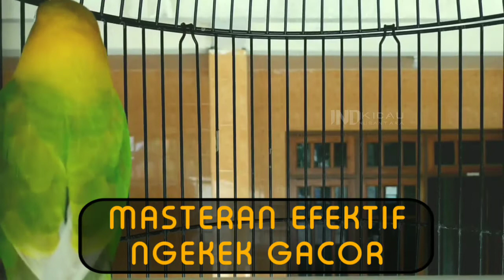LOVEBIRD NGETIK SAMBUNG NGEKEK PANJANG | PANCINGAN LABET BIKIN GACOR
LOVEBIRD NGETIK SAMBUNG NGEKEK PANJANG | PANCINGAN LOVEBIRD EMOSI

Suara burung lovebird ngekek panjang atau suara lovebird gacor memang bagus, sehingga membuat banyak orang tertarik, maka tidak heran kalau suara burung labet gacor ngekek panjang banyak di cari penghobi burung. Bagi mereka, mempunyai burung lovebird fighter,  atau labet gacor yang bisa ngekek panjang adalah kepuasan tersendiri, selain bisa menaikkan nilai jual dari burung lovebird itu sendiri, juga bisa sebagai hobby yang menyenangkan.

Mereka akan melakukan berbagai macam cara agar burung kesayangannya bisa ngekek panjang. Terapi lovebird ampuh yang bisa dilakukan untuk memancing burung lovebird gacor dan bisa ngekek panjang adalah dengan sering memperdengarkan suara lovebird lain. Atau orang lebih sering menyebutnya dengan istilah Masteran lovebird. Apabila sering dilakukan, hal itu bisa jadi terapi yang bagus bagi suara burung lovebird anda.

Di dalam channel ini ada bermacam macam suara lovebird, diantaranya adalah pancingan lovebird paud, pancingan lovebird balibu, pancingan lovebird fighter, pancingan lovebird ngekek panjang yang bisa anda gunakan sebagai masteran lovebird dan terapi agar burung labet gacor dan bisa ngekek panjang

pancingan lovebird ngekek untuk merangsang bunyi langsung ngekek panjang
pancingan lovebird muda terbaik agar labet muda latihan ngekek
terapi pancingan lovebird
pancingan lovebird universitas burung
pancingan untuk lovebird
pancingan untuk lovebird paud
pancingan lovebird ngekek untuk merangsang bunyi Langsung

Terima kasih. Salam by
IND Kicau Nusantara